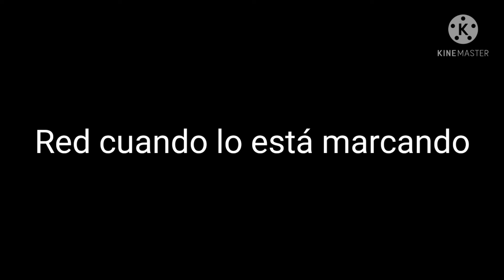Crepypasta angry birds fanal alterno con memes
Otro capitulo mas de crepypastas con memes